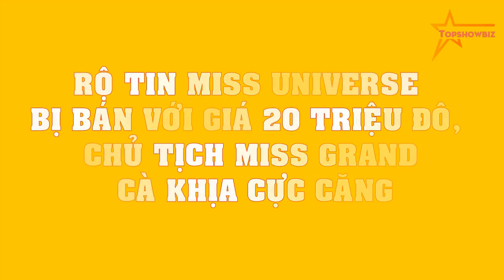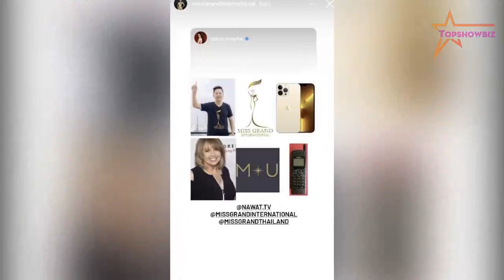Rộ tin Miss Universe BỊ BÁN với giá 20 triệu đô, chủ tịch Miss Grand CÀ KHỊA cực căng